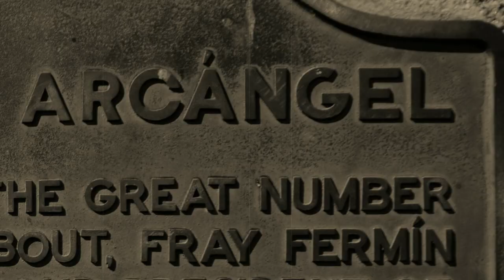The Hidden Gem of San Miguel Trailer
The Hidden Gem of San Miguel.
This is the beginning of the story.
Mission San Miguel named for the Archangel Saint Michael was founded by Franciscan Father Fermin Francisco de Lasuen on July 25th, 1797. In 1803, the mission reported an Indian population of 908. Bells were vitally important to daily life at any mission. The bells were rung at mealtimes, to call the Mission residents to work and to religious services. The cemetery adjacent to the church holds the remains of 2,249 Native Americans listed in the Mission's burial records.

During the evening of December 5th, they murdered everyone at the Mission. The victims included: WIlliam Reed; his wife, Maria Antonia Vallejo, who was expecting a baby; their 4-year old son; a brother- in-law; Jose Ramon Vallejo; the mid-wife, Josefa Olivera; the 15-year old daughter and the grandson of Martin Olivera; a Negro cook; an Indian sheep- herder and his grandchild. Eleven were killed in all, counting the unborn child.

This is how the story unfold
Those who knew it at first have long been gone.
Many question to be remain unanswered.
Documents has been lost or destroyed.
The history was hidden and waiting to be discovered.
The Hidden Gem of San Miguel Arcangel will never be told.